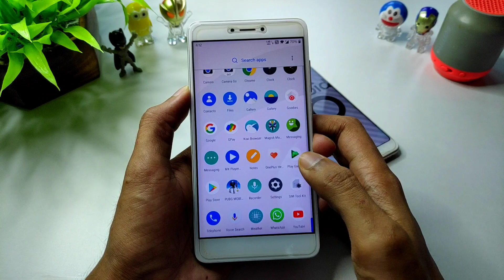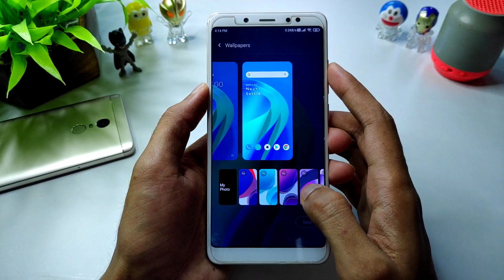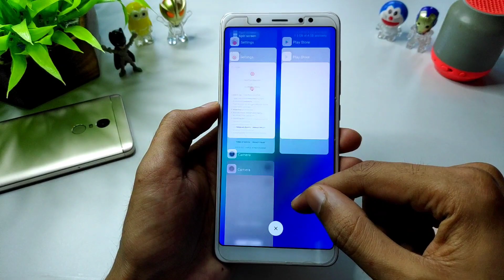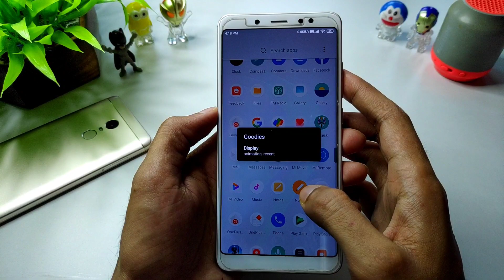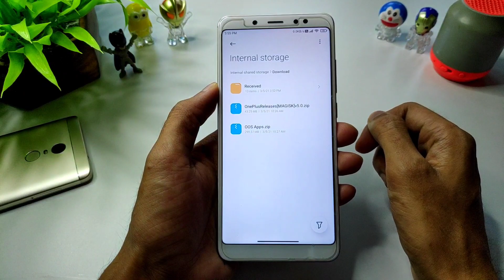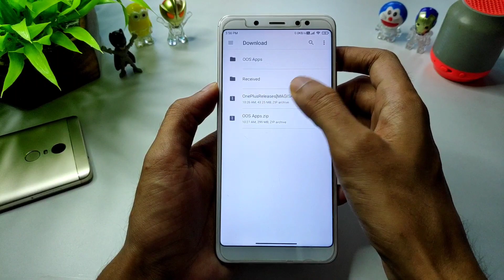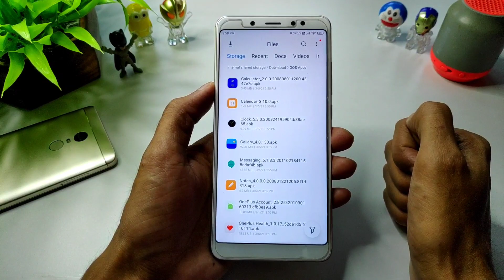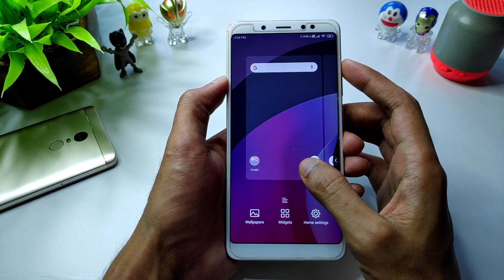Install OnePlus System Launcher And Apps For All Phone | OnePlus Recent Style [Root]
Music Credit